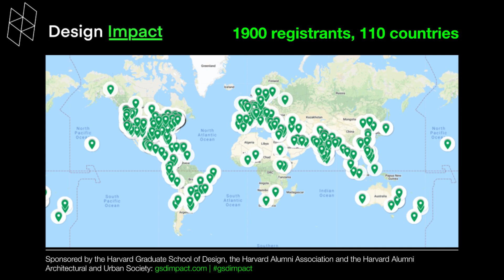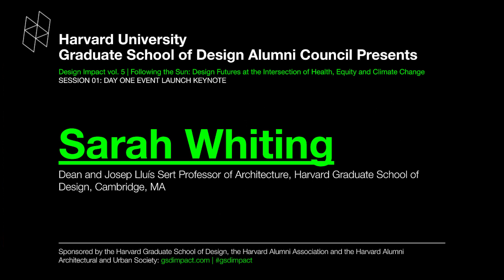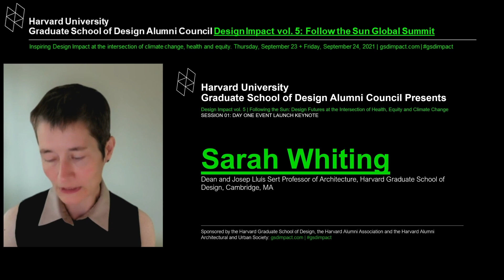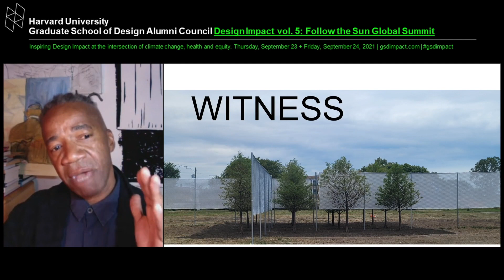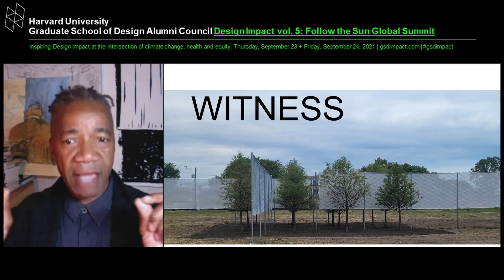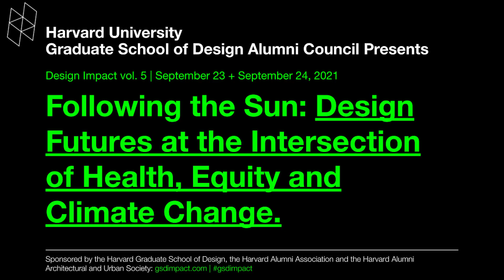Design Impact Vol. 5: Walter Hood Keynote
Design Impact Vol. 5: Following the Sun: Design Futures at the Intersection of Health, Equity and Climate Change is a global virtual summit sponsored by the Harvard Graduate School of Design Alumni Council. Launching Thursday, September 23rd, the summit brings together an outstanding roster of global leaders to share their work and vision at the intersection of health, climate change and equity. This inspiring, two-day virtual summit transcends regional and national boundaries to unite our global community of practice, challenging us to use design as a tool for actionable, transformative change, and healing.

Session 1: Walter Hood Keynote
Design Impact Welcome: Ana Pinto da Silva, Co-founder, GSD Design Impact, CEO, Minka, Seattle, WA
Harvard Graduate School of Design Welcome: Sarah M. Whiting, Dean and Josep Lluís Sert Professor of Architecture, Harvard GSD
Day 1 Opening Keynote: Walter Hood, Landscape designer and Public Artist, Oakland, CA

To learn more about the Design Impact event series, visit gsdimpact.com To learn more about ways to support the Harvard Graduate School of Design, visit alumni.gsd.harvard.ed